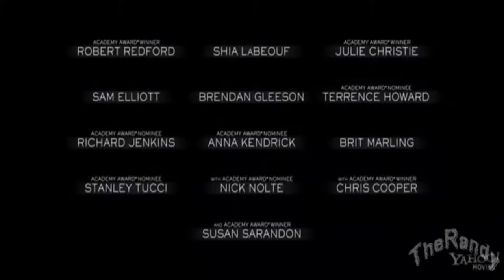The Company You Keep - Official Trailer (2013) [HD]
Release Date: April 5, 2013
Genre: Drama
Director: Robert Redford
Screenwriter: Lem Dobbs
Starring: Shia LaBeouf, Robert Redford, Julie Christie, Richard Jenkins, Susan Sarandon, Stephen Root, Sam Elliott, Brendan Gleeson, Terrence Howard, Anna Kendrick, Jackie Evancho

Plot: A thriller centered on a former Weather Underground activist who goes on the run from a journalist who has discovered his identity.

The Company You Keep Official Trailer courtesy of Sony Pictures Classics.